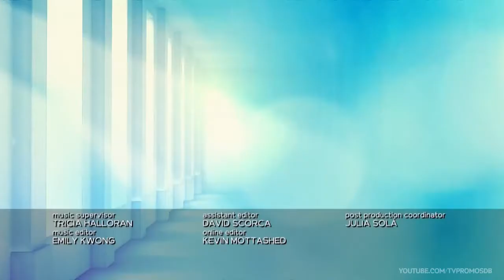New Amsterdam 2x10 Promo HD 720 x 1280